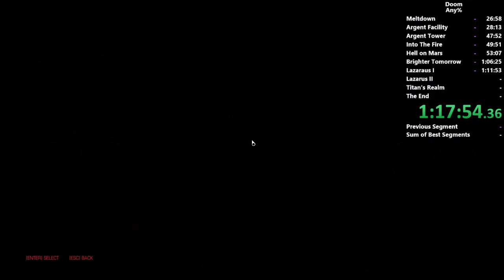TRAINWRECK TIME! First run of DOOM Any%!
Played in 2016

Cirno playing: Doom 2016

Twitch clipped by: Arctc